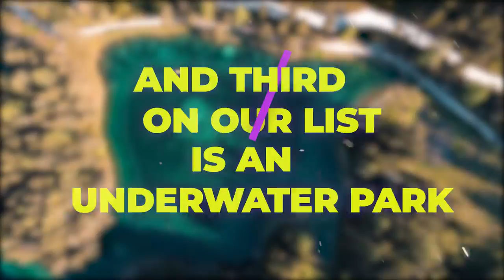Most UNIQUE Places On The Planet You NEED To See..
Welcome back to Outdoor Central. Images succeed when words fall short. The images in this blog are necessary to fully appreciate the bewildering beauty and magnificent elegance of some of the oddest places on earth. When you read about some bizarre locations throughout the world that defy belief, you'll be astonished.

The Potos and Oruro departments have one of the world's strangest locations, which also happens to be the location of the biggest salt pan on earth. Additionally, the biggest natural mirror in the world is created when a thin layer of water forms on the surface. The Incahuasi Island's middle region offers the greatest views of this area.